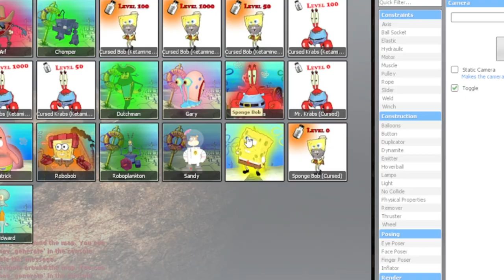MAX hosted a death arena!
today i made a arena making people fight to the death